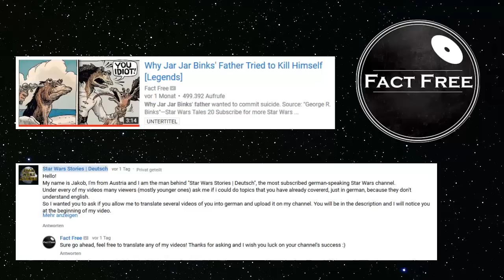Warum sich JAR JAR's VATER beinahe selbst GETÖTET hat! [Legends]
Achtung! Der Inhalt dieses Videos ist nicht zu 100% kanonisch!

Im heutigen Video erzähle ich euch die Geschichte von George. R. Binks. Als er mit seiner Familie auf einer einsamen Insel strandete, wurde er wahnsinnig und hätte sich beinahe selbst umgebracht..
Das Video ist rein die deutsche Version von Fact Free's Video!